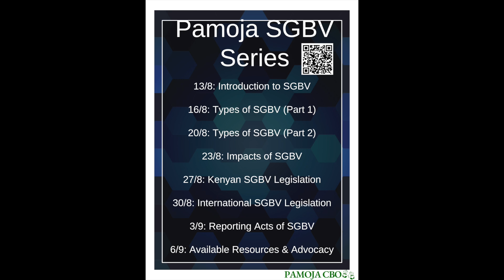Our Anti-SGBV Social Media Campaign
Join us for the next five weeks as we dive into SGBV and how you can help reduce it's incidence in Kisumu!